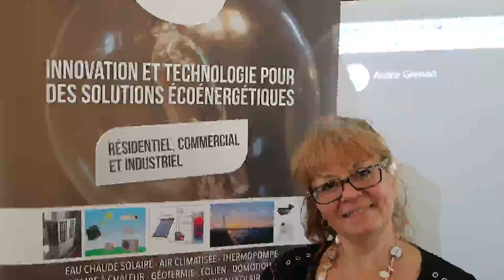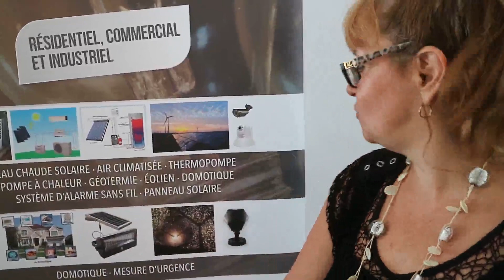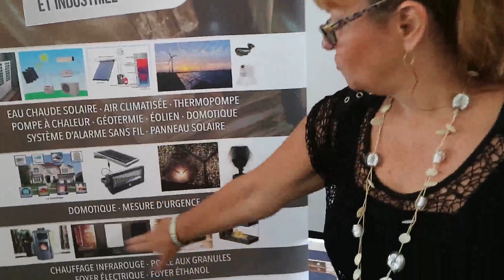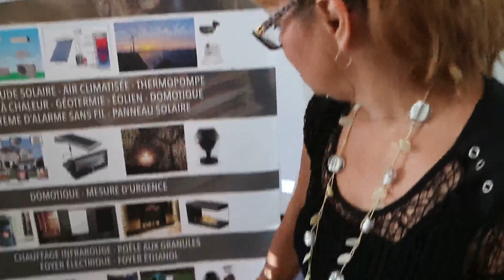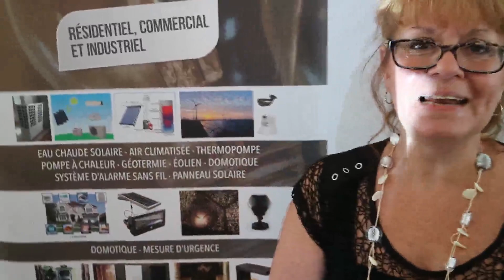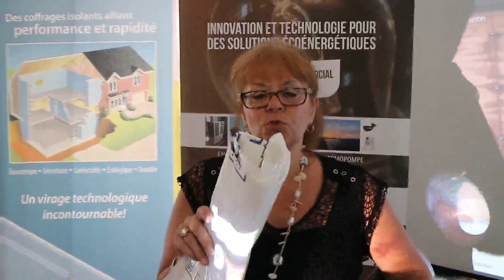Produits et services en efficacité énergétique Ecosource Canada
Entrevue avec la président de cette entreprise, Hélène Major, rencontrée dans le cadre de la Foire Écosphère Montréal, le 11 août 2018. Présentée par André Fauteux, éditeur du magazine La Maison du 21e siècle (maisonsaine.ca)